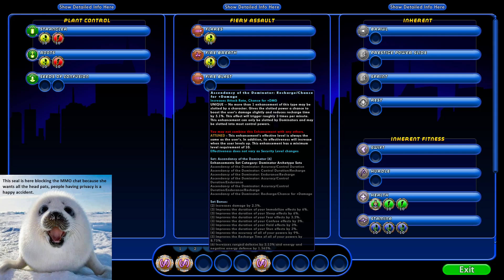City of Heroes: Plant Control/Fire Assault Dominator Leveling Part 1